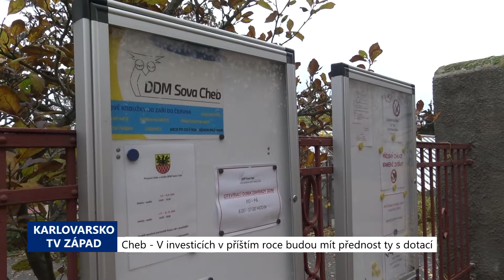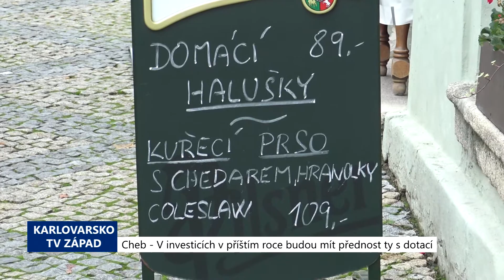Cheb: V investicích v příštím roce budou mít přednost ty s dotací (TV Západ)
S finanční nejistotou způsobenou letošní koronavirovou krizí se potýká nejen řada domácností, ale také města a obce. Problémy jsou především na příjmové stránce kvůli celkovému zpomalení ekonomiky. Města proto ve svých výhledech a přípravách rozpočtů na příští rok stojí ve složité situaci.

„Při tvorbě rozpočtu se především potýkáme s absolutní nejistotou na straně příjmů. Nikdo neví, jak se budou vyvíjet daňové příjmy státu a jaké příp. další úlevy stát poskytne. To se pak projeví v tom, kolik bude moci přerozdělit do rozpočtu obcí. Raději počítáme s nějakou horší možnou variantou. Bohužel se predikce neustále zhoršují, takže zatímco po jarní vlně Covidu jsme počítali s tím, že vystačíme na všechny plánované akce pouze s tím, že jen pár investičních akcí trošku časově odsuneme, nyní se ukazuje, že budeme muset dát jednoznačně přednost akcím, na které máme nějakou dotační podporu. Což v případě Chebu je především výstavba nové lávky na Švédský vrch, zateplení a rekuperace na 3. ZŠ, přírodovědné centrum v DDM Sova a také vlastně rekonstrukce učeben na některých základních školách. Teprve, pokud pokryjeme tyto výdaje, tak půjdeme cestou dalších rekonstrukcí, ať už se to týká rekonstrukcí ulic, městských bytů atd. Nacházíme se ve svízelné situaci. Určitě i v průběhu roku budeme muset přijímat další rozpočtová opatření dle toho, jak se situace bude vyvíjet,“ popsal stav starosta Chebu Antonín Jalovec.

Přesto se městu Cheb podařilo v poslední době získat příslib financí, se kterými už příliš nepočítalo.

„Jsou to dva dotační projekty, které souvisí se vzdělaností, což mě jako bývalého učitele velmi těší. Jednak má vzniknout nové přírodovědné centrum u Domu dětí a mládeže, jeho součástí mají být nejen nové skleníky, laboratoře, chovatelská stanice – výrazně se tam rozšíří možnosti působení hned pro několik kroužků, které DDM Sova organizuje. A druhou aktuální dotací je dotace z Re:Startu, kdy dvě naše základní školy, konkrétně 2. a 6. ZŠ, získaly každá přibližně 15 milionů na další rozvoj své činnosti, a to především na dovybavení odborných učeben, jejich přestavbu, ale také např. na školení učitelů,“ přiblížil starosta.

Město také vydalo značné částky na zmírnění dopadů koronakrize pro obyvatele, místní živnostníky a firmy.

„My už jsme na jaře z rozpočtu města věnovali na podporu, ať už občanů nebo podnikatelů více než 25 milionů korun. Přiznejme si, že další možnosti úlev jsou již velmi limitované právě vývojem rozpočtu. Nicméně chceme trošku podržet podnikatele, kteří mají pronajaté nebytové prostory od města. Sice i oni obdrží určitou subvenci od státu, ale rádi bychom jim ještě i v téhle podzimní vlně snížili nájmy alespoň o část předpokládaných výdajů, abychom jim umožnili přežít a udržet si nebytové prostory obsazené,“ uvedl Jalovec.

Opatření se slevami zatím firmám i jednotlivcům určitě přišlo vhod, protože ke konci října oznámil ukončení z důvodů krize pouze jeden nájemce. Jaká bude situace z dlouhodobějšího pohledu je ale nejisté, většina opatření ze strany státu bude mít na rozhodování podnikajících subjektů mnohem větší dopady.